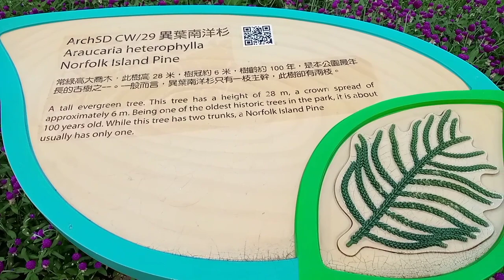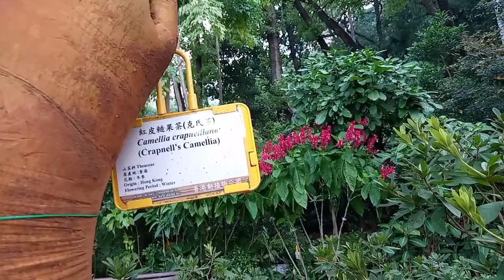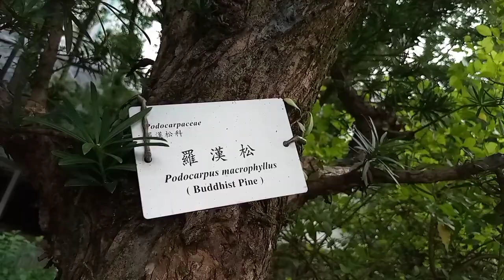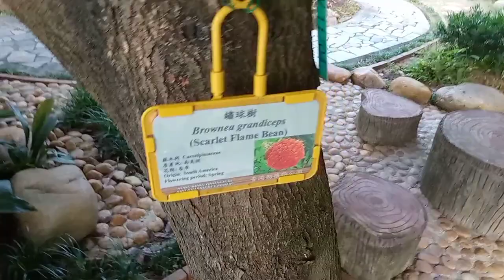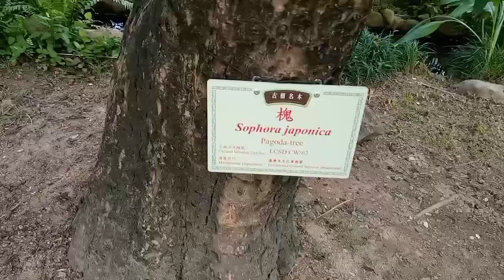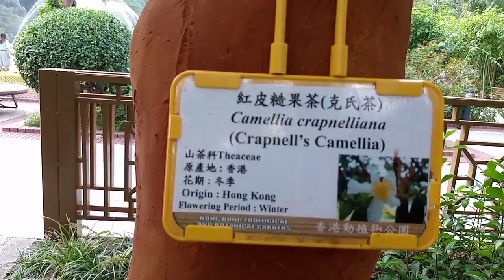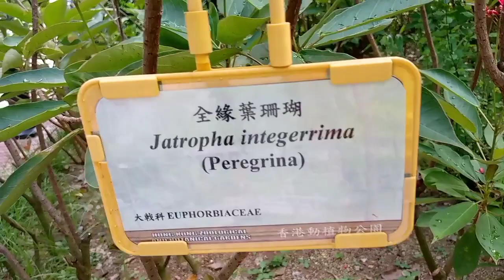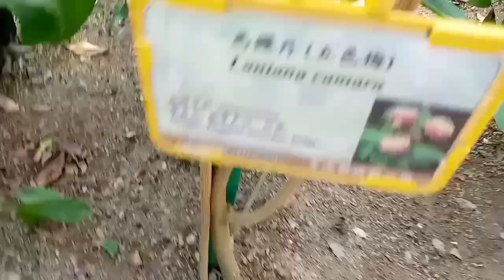Fountain and Kinds of Plants in Botanical Garden